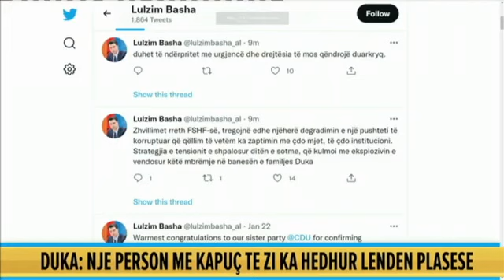Reagon Lulzim Basha në Twitter pas shpërthimit me tritol në banesën e Dukës